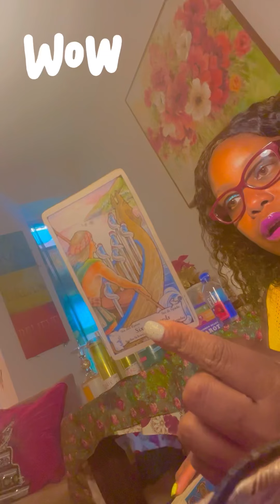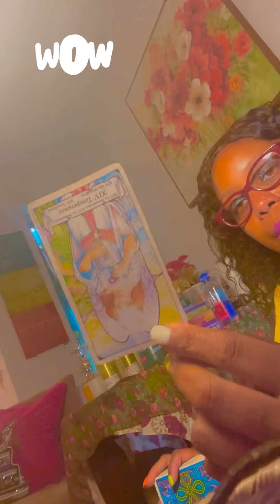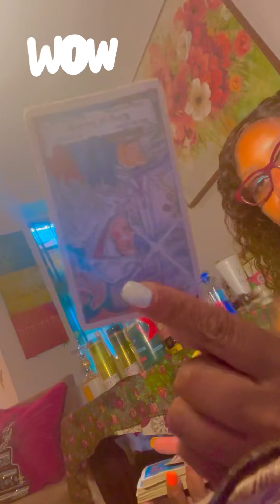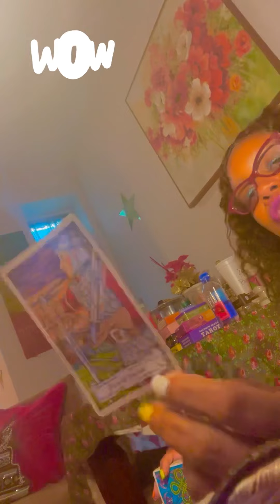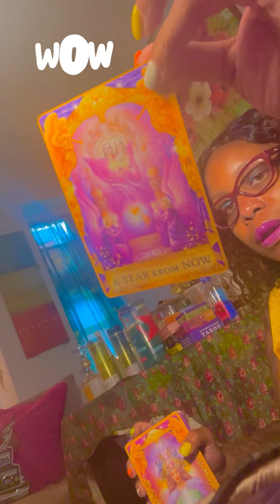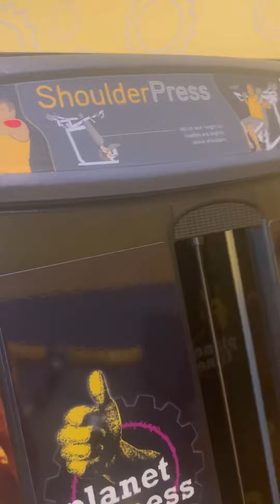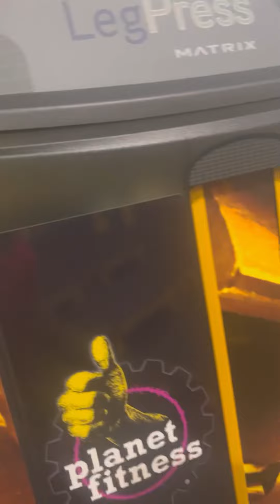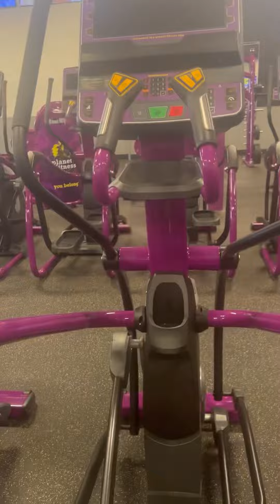cHecK yOur baNk account that windfall came‼️